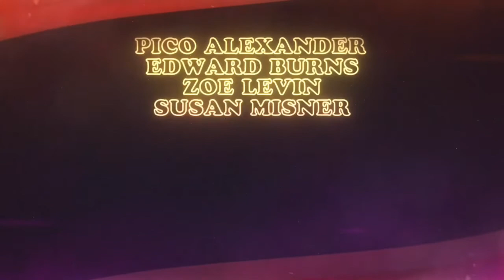SUMMER NIGHTS SUMMER DAYS NEW MOVIE TRAILER 2021